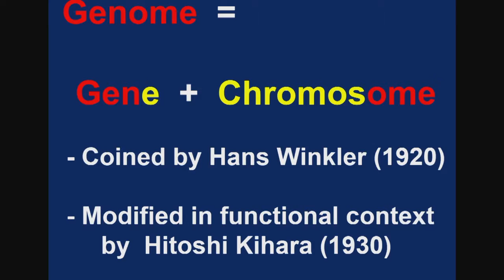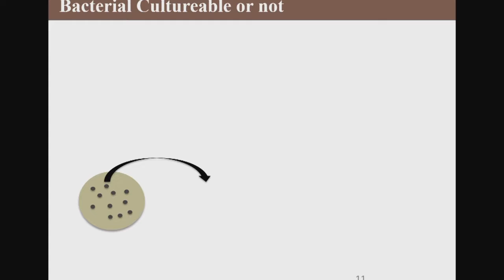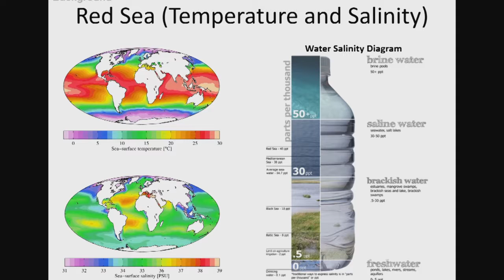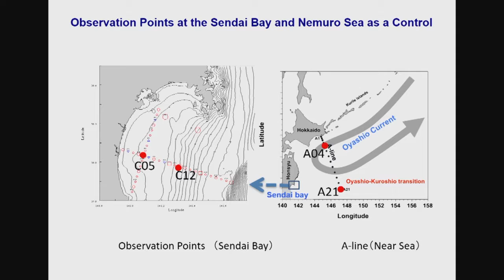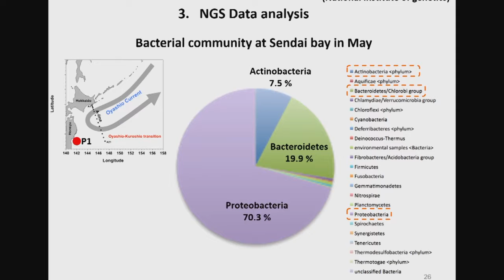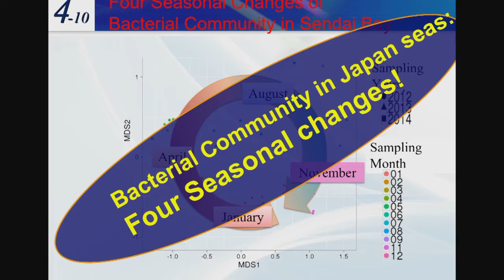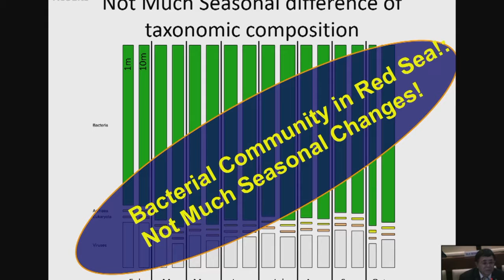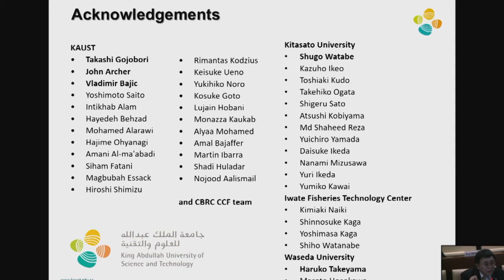Takashi Gojobori | Plenary Session on Science and Sustainability